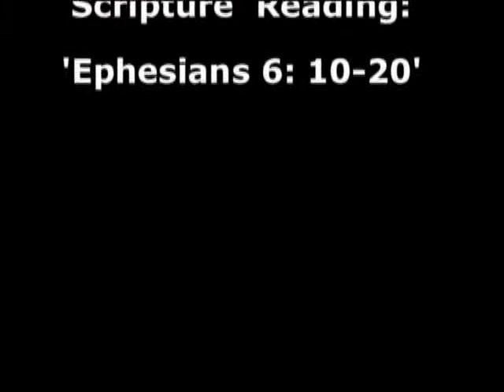24 Aug 2018 Friday Sermon by Rev Andy